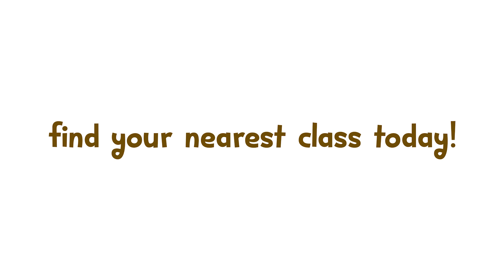Nature Makers Customer Testimonial 1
Hear what our customers say about coming to Nature Makers classes.